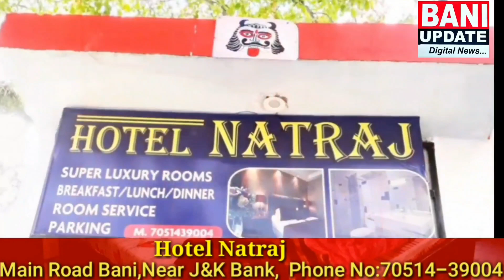Congress Party Holds One Day Convention In Bani